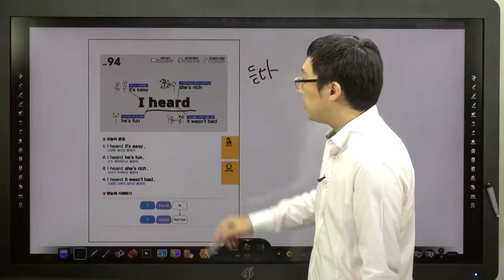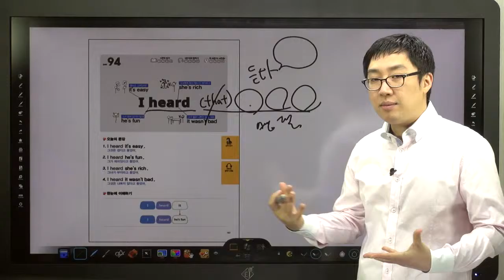쉬운 패턴의 힘-94